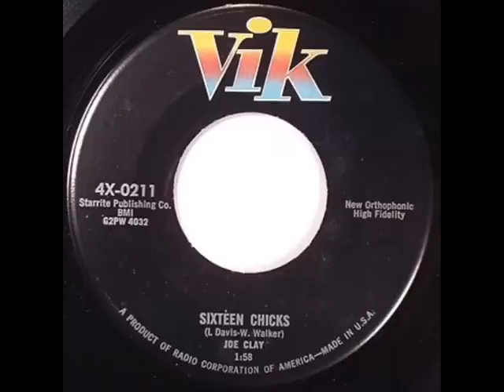Joe Clay-Sixteen Chicks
1956 Rockabilly